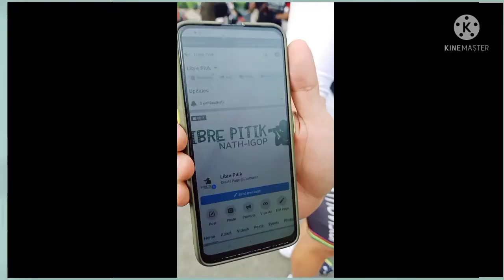PASYAL KO DAW SI MAYORA SA MOA GLOBE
Sunday ride bike day bonding namin ni mayora pang tangal stress at the same time exercise narin kain na din ng breakfast sa labas hehe...
try nyo mag bike sa MOA ng sunday sulit solid sarap! kita kits!